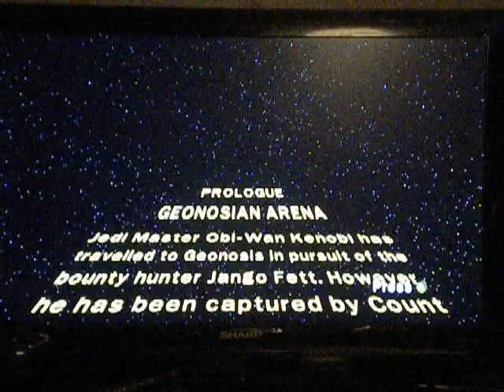Landen and Aiden #5